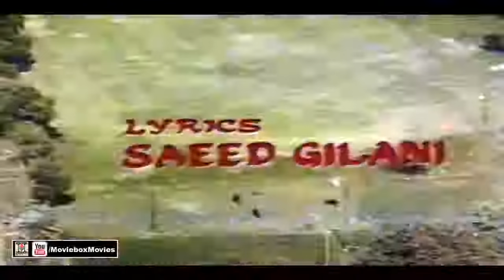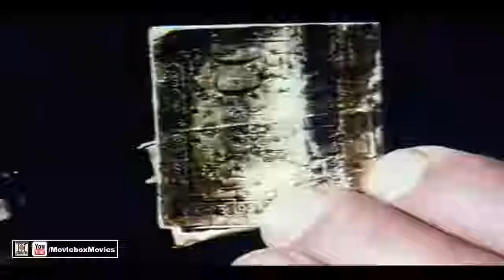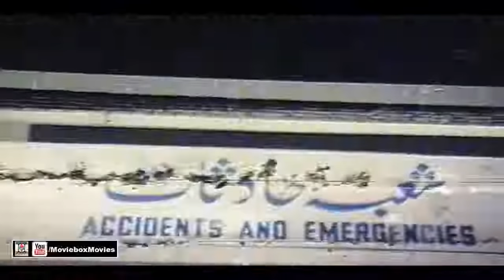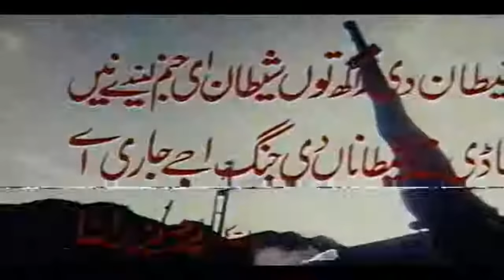GODFATHER (1992) - SULTAN RAHI, NADIRA, REEMA, IZHAR QAZI, ISMAIL SHAH - OFFICIAL PAKISTANI MOVIE